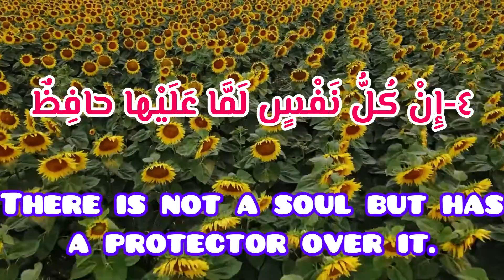learning beginner quran with native english translation: vesre 4 Surah tariq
learning beginner quran and education word by word and repeat 3 times and with native english translate surah tariq verse 4